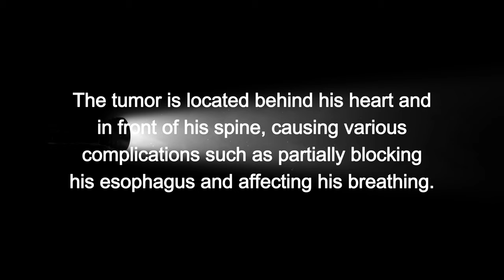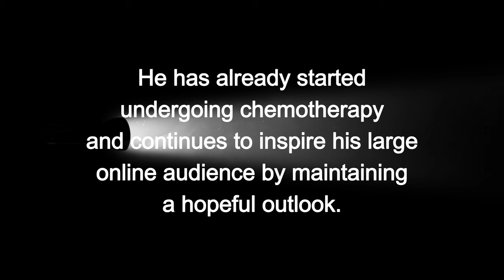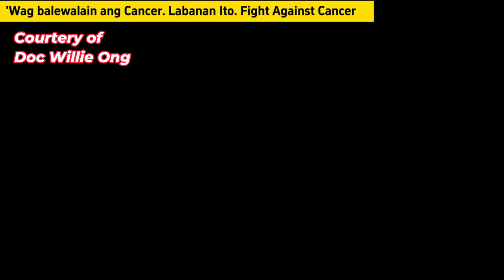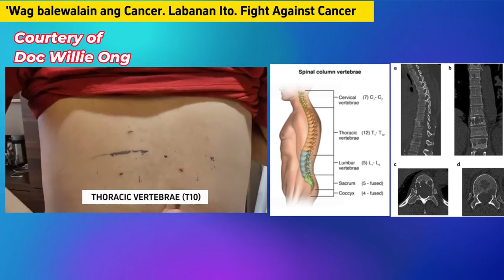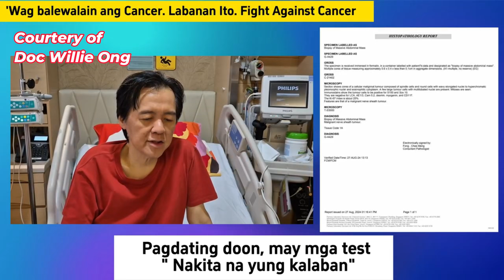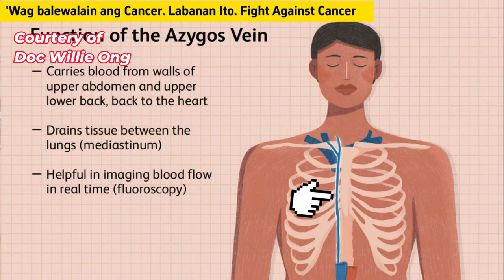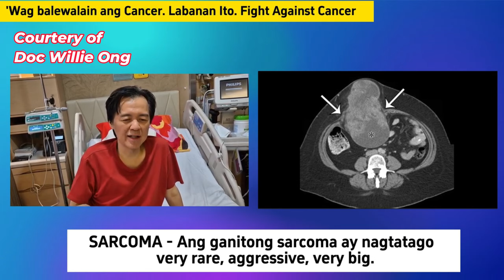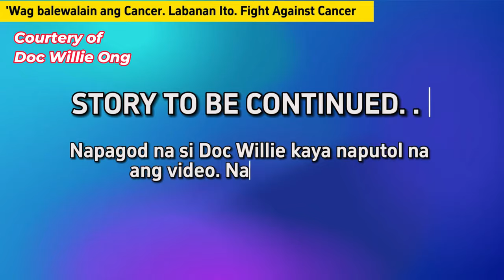Beyond the Diagnosis: How Doc Willie Ong’s Strength is Inspiring Millions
Hey everyone! This is Hermany Samson, your instant BUDDY!

My channel is all about me, you, and anything else that falls under the sun, mga Ka Buddy!

Doc Willie Ong recently revealed that he is battling a rare form of cancer known as sarcoma. In a heartfelt video posted on his YouTube channel on September 14, 2024, he shared that doctors discovered a large tumor in his abdomen, measuring 16 x 13 x 12 centimeters. The tumor is located behind his heart and in front of his spine, causing various complications such as partially blocking his esophagus and affecting his breathing. He described the intense pain he experienced, especially in August 2023, calling it the "worst pain of his life," with sleepless nights due to severe back pain.

Despite the diagnosis, Doc Willie remains positive, expressing gratitude for the support of his family and followers. He has already started undergoing chemotherapy and continues to inspire his large online audience by maintaining a hopeful outlook​.

Prayer to Doc Willie Ong

Dear Lord, we come before You with hearts full of faith and hope, lifting up Doc Willie Ong to Your loving care. As he faces this great challenge, we ask for Your healing hands to touch him, restore his health, and give him strength in body, mind, and spirit. Grant him the courage to endure the treatments and the wisdom to trust in Your plan. Surround him with love, support, and the peace that surpasses all understanding. Bless his family and all those who care for him, and may his journey inspire others to hold onto hope and faith in difficult times. Amen.

Stay healthy and keep safe, mga KA BUDDY, God bless everyone!